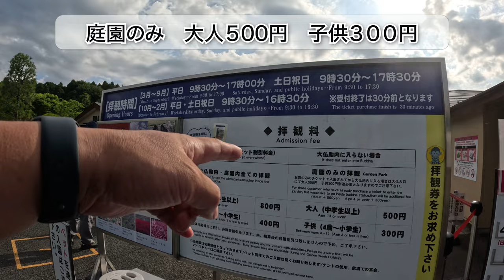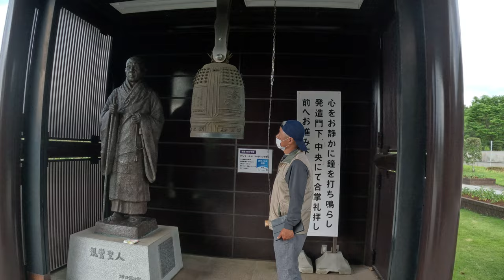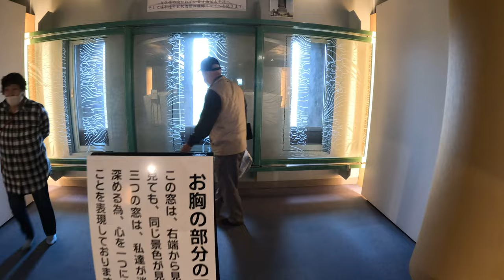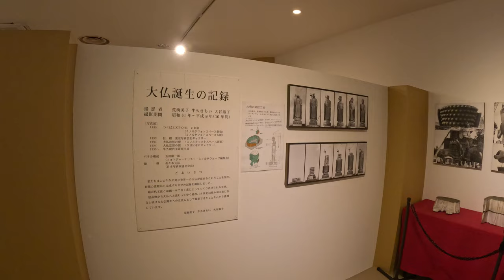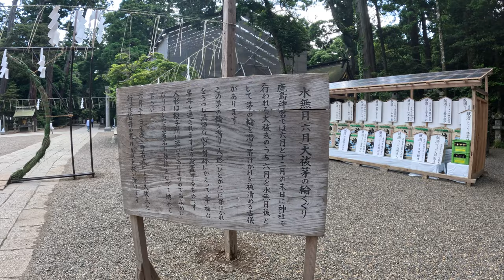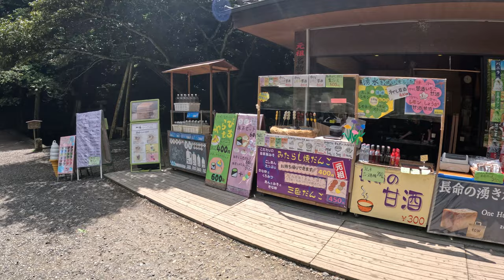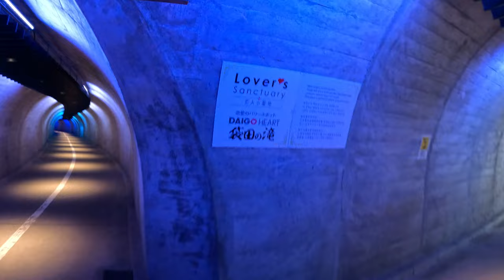北海道へ9,260kmのキャンピングカー旅|茨城県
今回から始まる1ヶ月半のボーダーバンクス旅！
北海道に向かいつつ、まずはあの県に立ち寄ってきました🚌
今回も美味しいグルメにスケールのデカさに圧倒された観光地の数々！

まるんぽチャンネルはキャンピングカーやハイエースで日本中を観光をしながら、グルメスポットや車中泊スポットを紹介するチャンネルです。

基本的に動画配信は金曜日になりますがキャンピングカーのイベント等の動画を配信する時は曜日変更する事があるのでご了承くださいませ🙇‍♂️

✴︎ About Marunpo Channel ✴︎

Marunpo Channel is a channel that introduces gourmet spots and sleeping spots while traveling around Japan in a camper or Hiace.

Basically, the video will be distributed on Friday, but please note that the day of the week may change when videos such as camper events are distributed 🙇‍♂️

If you see me at various events, sightseeing spots, RV parks, roadside stations, etc., feel free to talk to me✨

🟢レンタルキャンピングカー、キャンピングカーイベントを運営してます。
キャンピングカーに乗ってみたい、キャンピングカーイベントに参加したいと思う方は

🔵Twitterでは最新の旅の行き先や道中での出来事、イベントの参加等も発信しています。